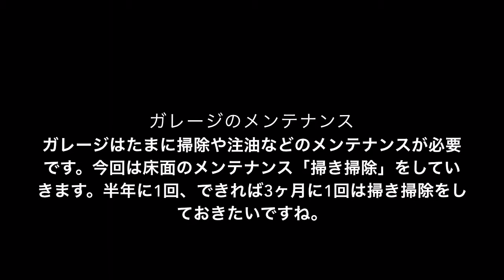【ガレージのメンテナンス】床掃除は半年に1度はやっておきたい！長くガレージを使うために掃除のポイントとおすすめの使用道具はこちら！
ガレージは放っておくとゴミだらけになってしまいます。
砂埃をはじめ、枯葉、ビニール、昆虫など様々なゴミのたまり場に！
ガレージメンテナンスの初級編として、床掃除をおすすめします。
床掃除をするために必要な道具と、そのポイントを動画にしました。
大切なガレージライフを長く続けるために、ぜひ参考にしてください。

▽関連動画▽
2年ぶりにガレージ掃除したらとんでもない生き物が出てきた！